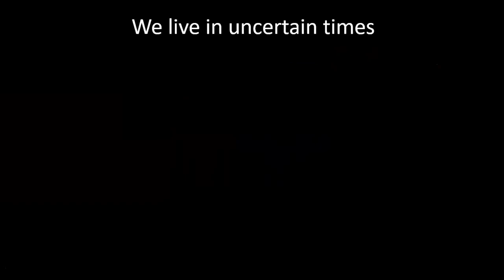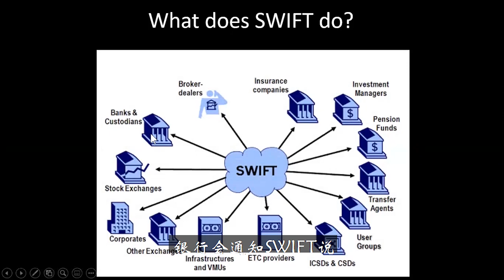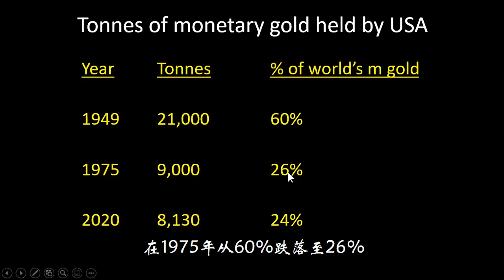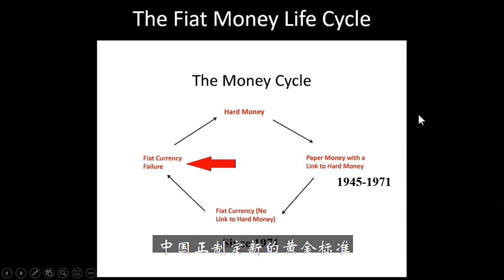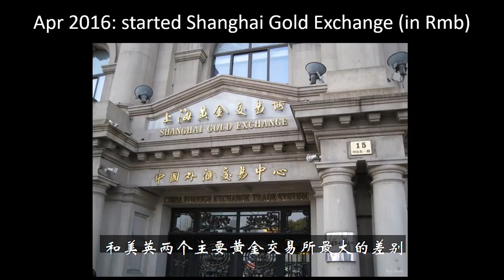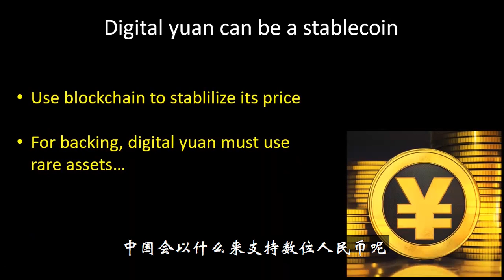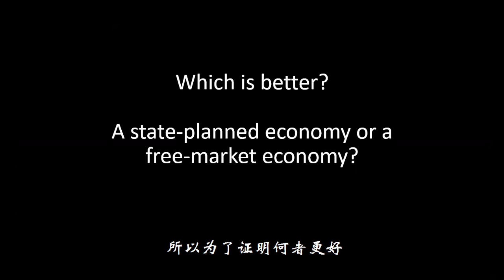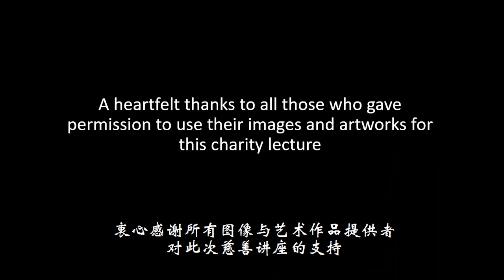(CN Sub) 美元的沦陷 - 陈举伟 Bowing Out the Dollar by Dr Tan Kee Wee - Online Economics Talk (YWCA)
Due to popular request by the Chinese speaking community, we have now updated the second video talk with the Chinese subtitles.

For more than a generation, we know nothing but the US dollar as the only currency for doing almost everything. Many have predicted before that this dominant position of the US dollar would be undermined. Many others have been waiting forever for this prediction to come true. Will it ever?

Just as Covid-19 has appeared suddenly to destroy and create many new businesses, a new currency system is going to emerge and undermine our familiar currency system.

This transformation could be very sudden, just as the appearance of Covid-19 was sudden. Attend this talk and find out how the global economies will be affected when this transformation occurs.

To get more insight on economic trends and predictions, investment strategy discussions plus invitations to special events, sign up as a member of 𝐃𝐫 𝐓𝐚𝐧 𝐊𝐞𝐞 𝐖𝐞𝐞 𝐏𝐫𝐞𝐦𝐢𝐞𝐫 𝐂𝐥𝐮𝐛 today!

⭐  𝗪𝗵𝗼 𝗶𝘀 𝗗𝗿 𝗧𝗮𝗻 𝗞𝗲𝗲 𝗪𝗲𝗲? ⭐

👍 Dr Tan Kee Wee is Singapore’s Leading Independent Economist.
📈 He is an experienced and respected economist with a keen eye for emerging global issues and a track record for identifying turning points in economic cycles.
👔 He has given advisory services and talks to companies like Apple, ACCA, HP, YWCA, HSBA, UOB, SGX and many more.

💼  𝗘𝗰𝗼𝗻𝗼𝗺𝗶𝗰 𝗖𝗼𝗿𝗽𝗼𝗿𝗮𝘁𝗲 𝗔𝗱𝘃𝗶𝘀𝗼𝗿𝘆 𝗦𝗲𝗿𝘃𝗶𝗰𝗲𝘀 💼
Dr Tan Kee Wee also provides Independent Economic Corporate Advisory Services to companies and high net-worth individuals. Make informed decisions that minimise risk and maximise revenue at every stage of your business/economic cycle.

Every solution is customised for your business. Talk to us before you make your next move.